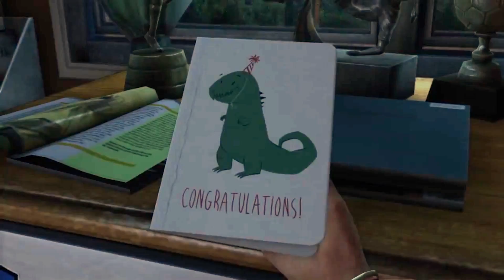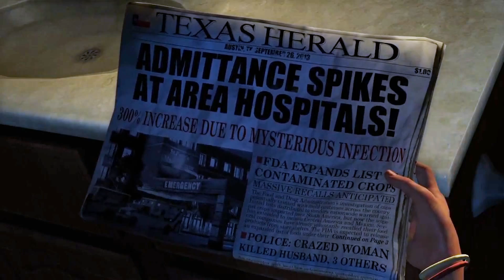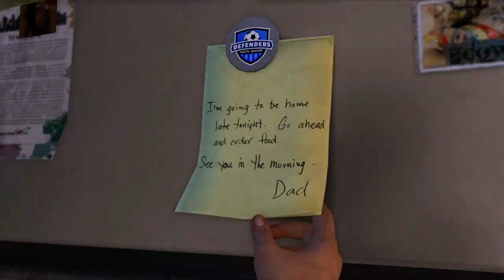The Last Of Us | Episode 1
Hello gamers, today we will be beginning another new series which is the last of us. So far, I Donovan, is playing it beyond where Derek is at and so far i am enjoying every aspect about it. There really isn't much to say, but if we are a bit quiet in the video, its because we want both you and us to get to know the whole plot of the story. So if we talk, you wouldnt really be able to hear interesting information that's happening or that their saying. Hope you enjoy this video and leave a like if you like and comment us somethings about the video if you want or recommend us games, AND subscribe if you haven't already to both stay tuned for more videos and support us into making better videos for you guys.
*Facepalm through the mic.